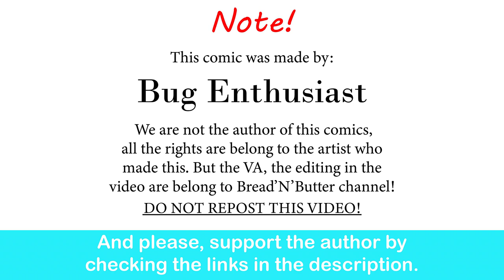Power Peaceful Nap | Bug Enthusiast comic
Her wool does look comfy.